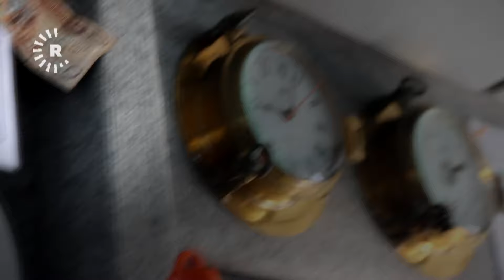رووداو پشکنین بۆ بەلەمی کۆچبەران دەکات